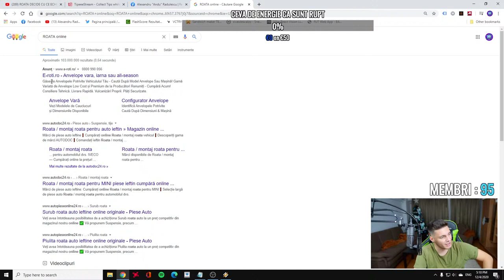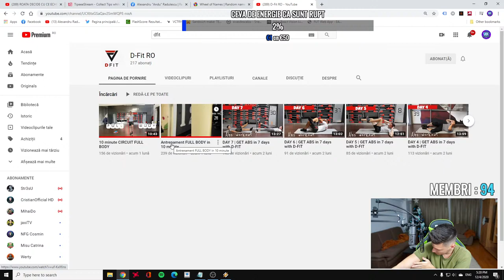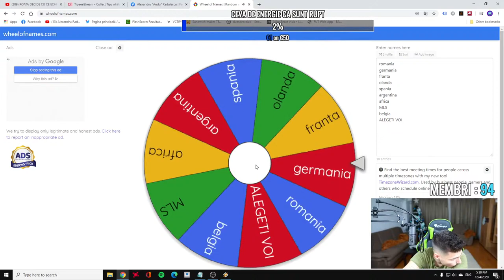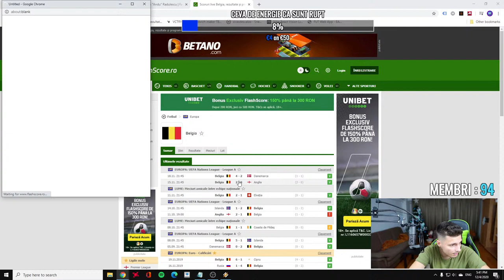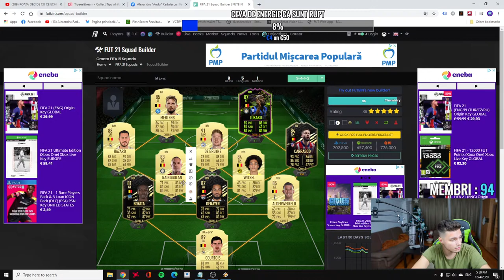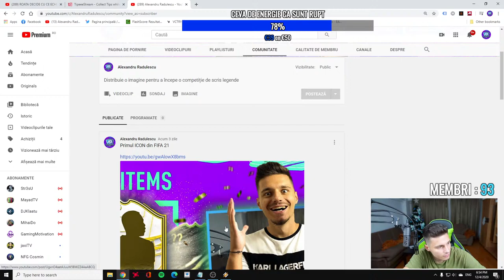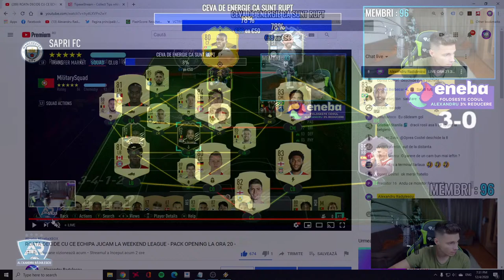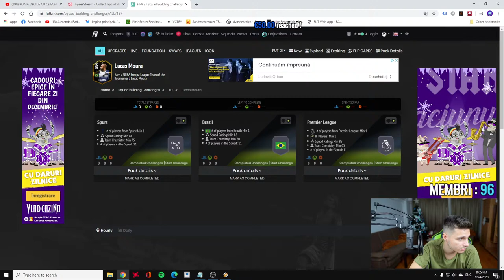ROATA DECIDE CU CE ECHIPA JUCAM LA WEEKEND LEAGUE - PACK OPENING LA ORA 20 -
Foloseste codul "Alexandru" pentru 3% REDUCERE la FIFA 21 si FIFA POINTS!
DLC la cele mai bune preturi! Foloseste codul "Alexandru" pentru 3% REDUCERE!

Devino Membru - FIECARE MEMBRU ARE ACCES LA GAMEPLAY EXCLUSIV DE LA WEEKEND LEAGUE

REVIEW ECHIPE: 3 EURO IN TIMPUL SAPTAMANII - 5 EURO IN TIMPUL WEEKEND LEAGUE (LINK FUTBIN BUGET FORMATIE) sau GRAD DE MEMBRU "OTW REVIEW"